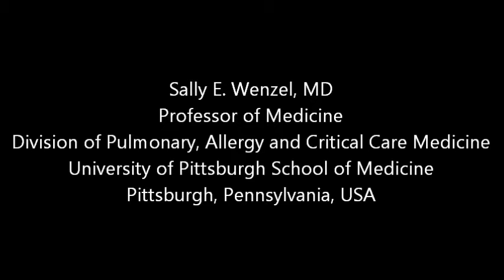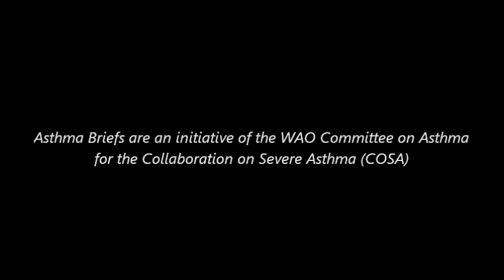WAO Asthma Briefs: Dr. Sally Wenzel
“Precision Medicine As It Relates to Severe Asthma”
Sally E. Wenzel, MD
Asthma Briefs
World Allergy Organization (WAO)
Recorded in Vienna, Austria, June 2016

Professor of Medicine
Division of Pulmonary, Allergy and Critical Care Medicine
University of Pittsburgh School of Medicine
Pittsburgh, Pennsylvania, USA

Asthma Briefs are an initiative of the WAO Committee on Asthma
for the Collaboration on Severe Asthma (COSA)